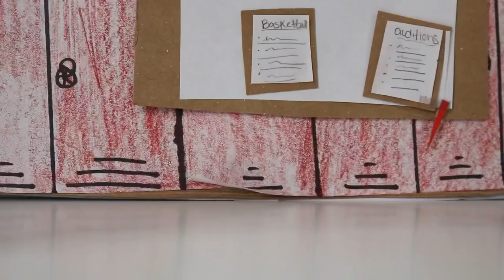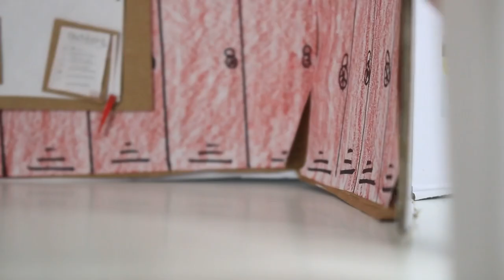Lps: Lost Emotions {Short Film}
Hey everyone welcome to my Short film! I was inspired by Thealpstv! The video that I got inspired from was “Her Deception” it’s an amazing film I highly recommend you should watch it!💞💞
𝓺𝓾𝓮𝓼𝓽𝓲𝓸𝓷𝓼 𝓹𝓮𝓸𝓹𝓵𝓮 𝓪𝓼𝓴

What editor do I use? Final Cut Pro

What camera do I use? Canon eos Rebel T6i

What do I film on? A long white desk (from ikea)

𝓼𝓸𝓬𝓲𝓪𝓵 𝓶𝓮𝓭𝓲𝓪𝓼